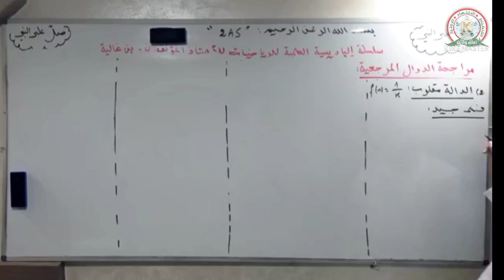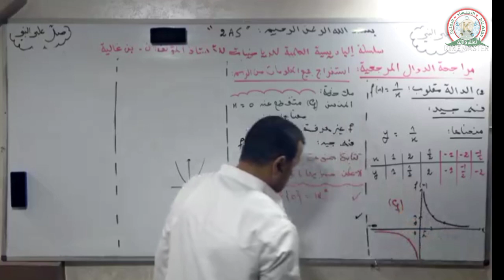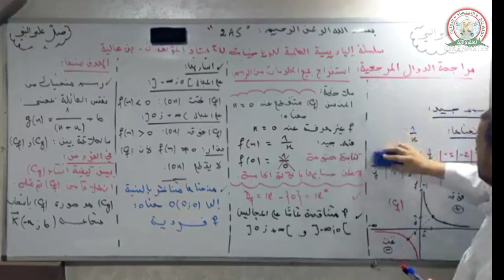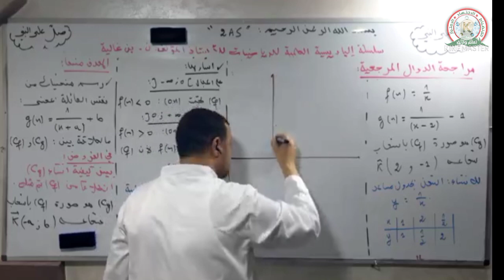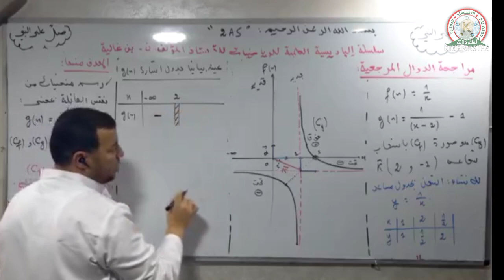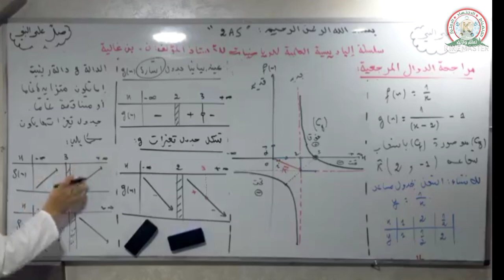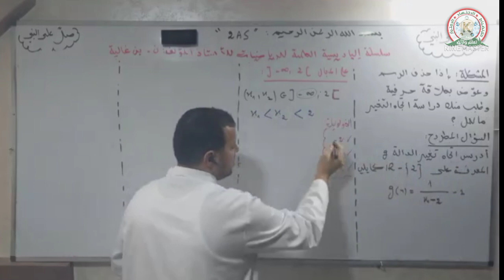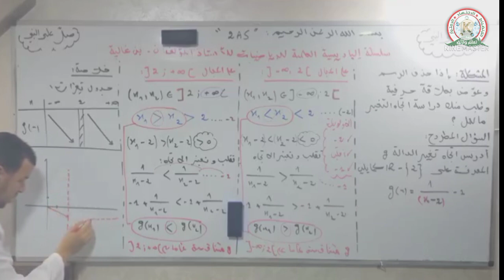مراجعة الدوال المرجعية ... كل ما يتعلق بالدالة مقلوب .... فهم جيد !!!!!!